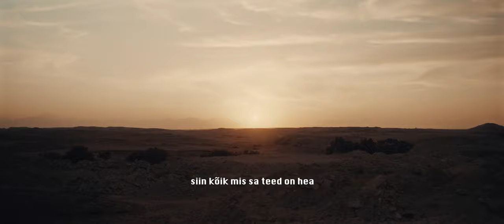Kenneth Rüütli - Rubiinid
"Rubiinid"

Tootja: Mustu Films
Kaamera: Marten Heinmets, Kenneth Rüütli
Montaaž: Kenneth Rüütli

Sõnad:

1.

kuu me seljas ripub - kuld
ajab taga nagu tikutuld
mäletad, arvasid veidi hull
ma tean mis tahan ,see meeldib sul

võrguna keerasid niidi
täna me kadunud nagu Houdinid
jookseme sajaga üle su piiri
luban, me tules on sära - rubiinid

sinuga kuued on üheksad
vasak on parem ning ööd on lühemad
nädalapäevad need lähevad ühena
jäädavalt nad põlevad sütena

2.

sa vastaspool magneta
mu diisel, öö, mu meka
tule muga hirmudeta
siit kosmosesse kui strelka

atmosfääri servale rippu
keskööl sihime tippu
ma tean sind ei leidu mitu
siit otse me tulevikku

peksavad südamed kaelakee hääl
mu ôlgadel peale su vajunud käed
jää täna vôime hingata vabana
kui näeks mis sinu silmade taga

Ref.

me kustutame vead
siin kõik mis sa tead on hea
nii on kirjutatud read
kõik mis nüüd saab on hea